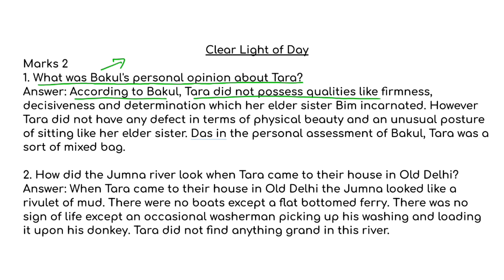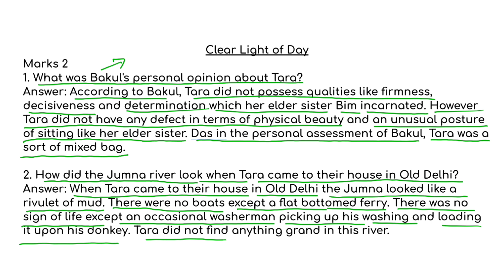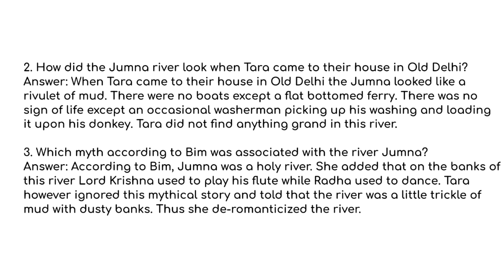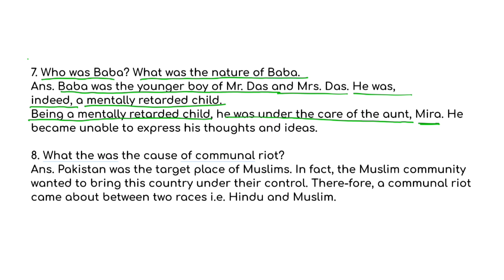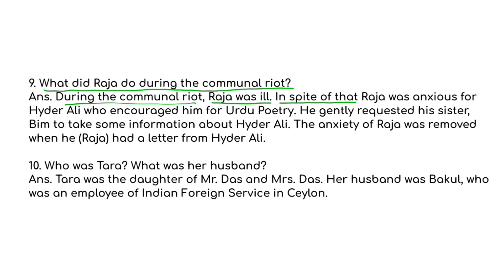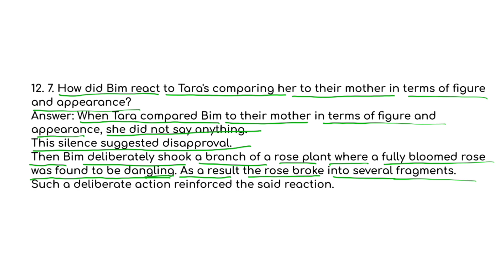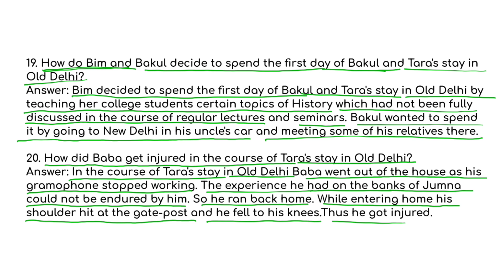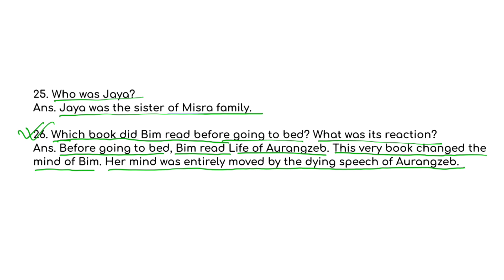Burdwan university English Honours CC 3 Clear Light of Day marks 2